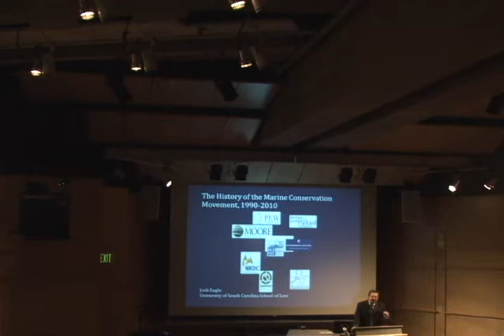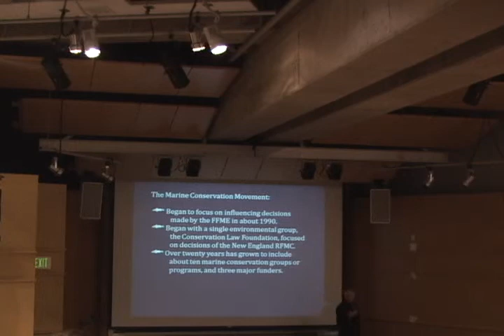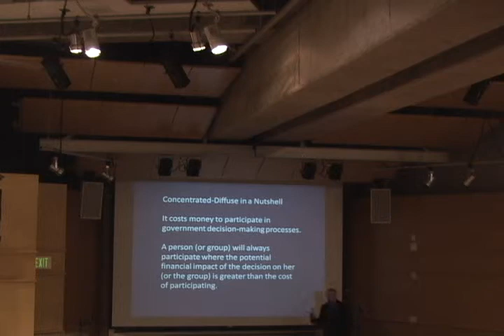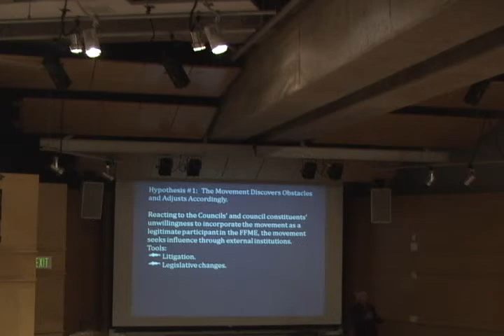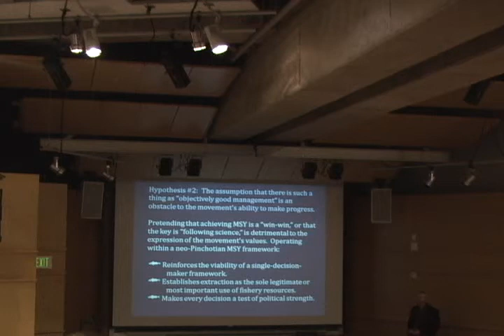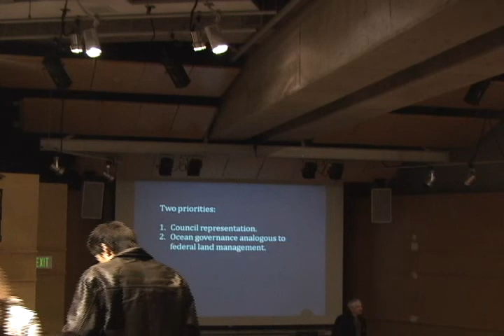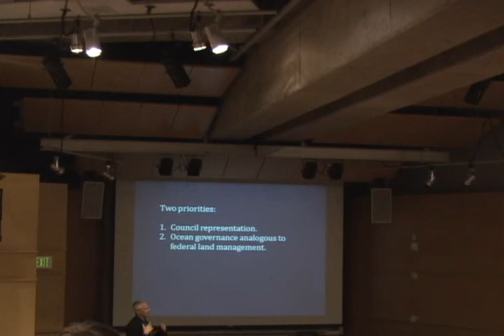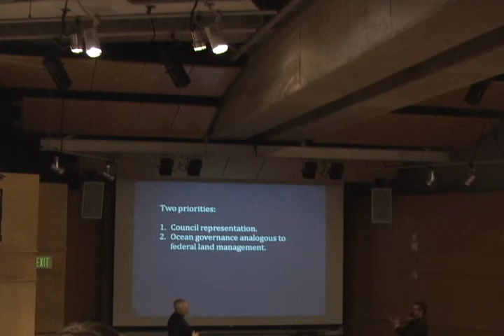Josh Eagle - The history of the marine conservation movement, 1990-2010